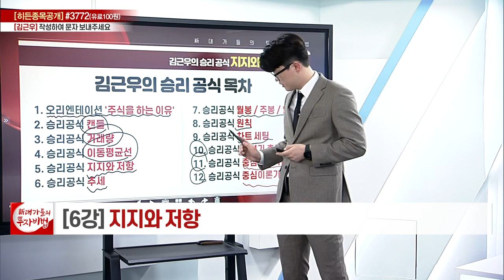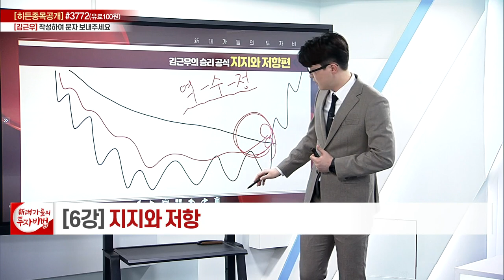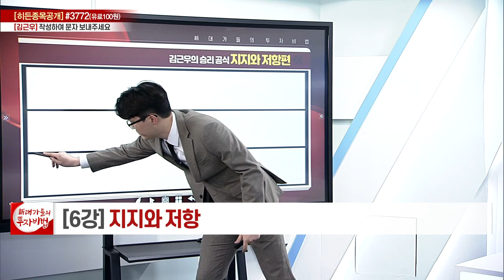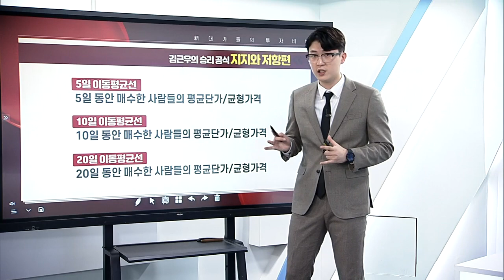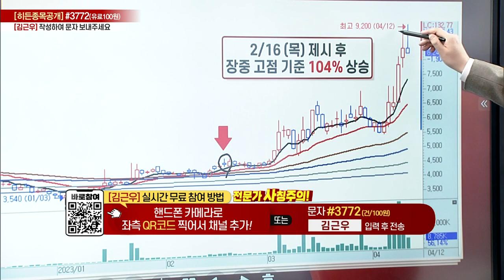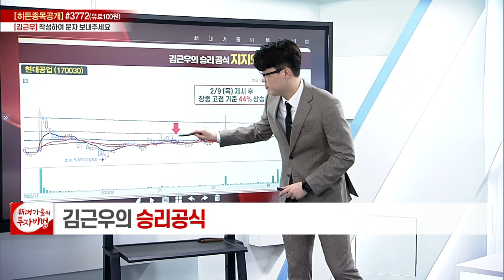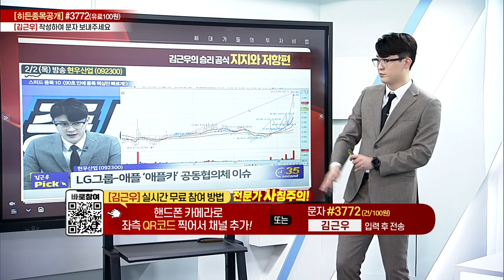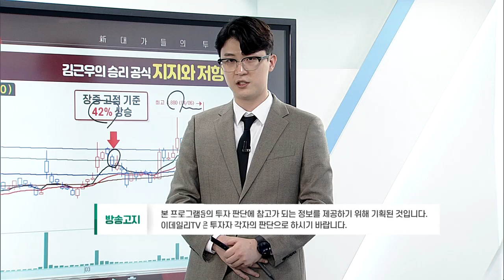승리공식 지지와 저항편_김근우의 승리공식 6강_대가들의 투자비법 (20230414)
# 승리공식 지지와 저항편

- '김근우' 카카오톡 소통방 입장
  : 휴대폰 카메라로 화면의 QR코드를 대고 나오는 URL 클릭 / 문자 #3772 로 '김근우' 전송